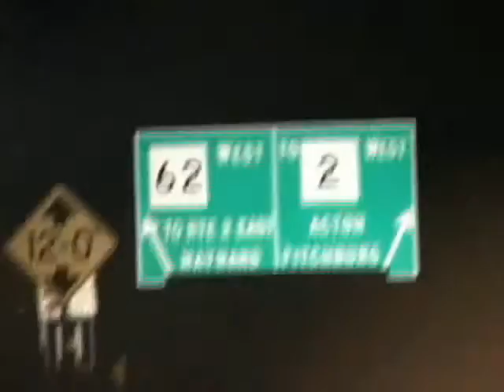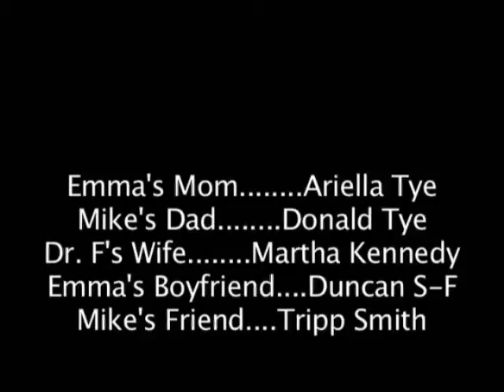Connection (Part 2 of 2)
A short film directed by Elan Tye (Cinematography: Harvey Burrell, Sound: Stephanie Malek), a drama about the traumatic connection between two patients